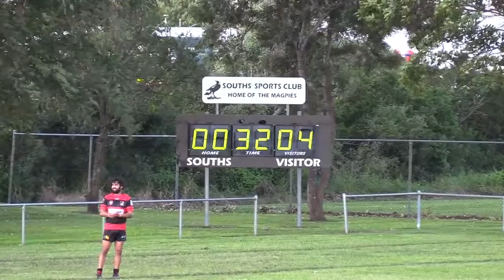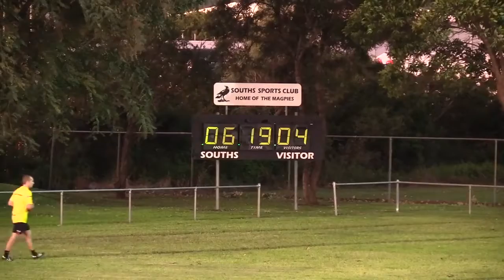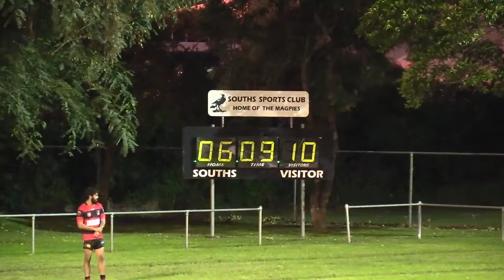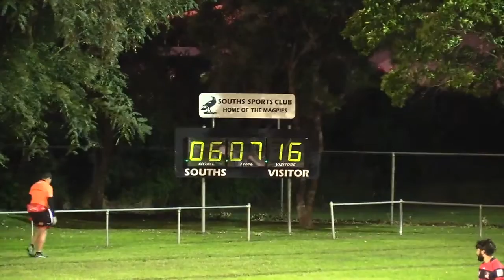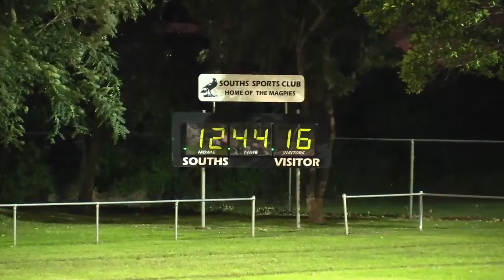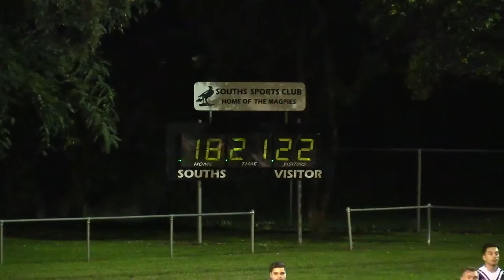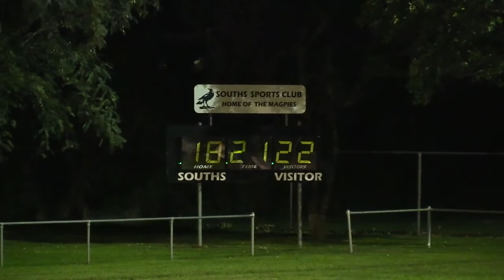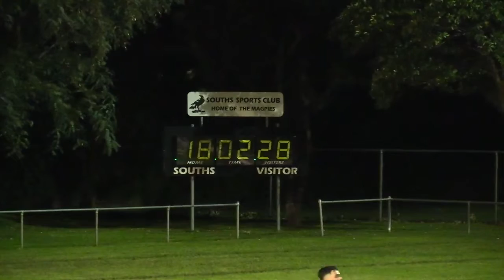BRL A Grade - Round 9: Souths Magpies Jrs v West Brisbane Panthers